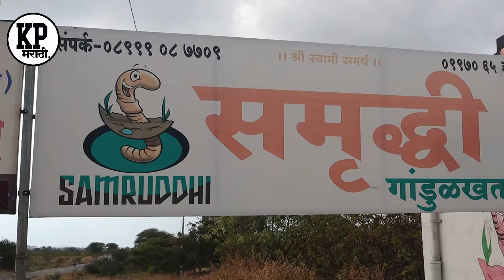महाराष्ट्रातील शेतकऱ्यांची सर्वाधिक मागणी असलेले गांडूळखत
Varmicompost Farming Success Story

Vermicompost Success Story of Kanhaya Dube | KP Marathi Films

Vermicompost Vyavasai Yashogatha

Vermicompost Success Story of Kanhaya Dube

Samrudhi Gandhulkhat Prakalp,

Samrudhi Gandhulkhat Prakalp of Kanhaya Dube

Vermicompost of Kanhaya Dube

Businessman – Mr. Kanhaya Dube
(Owner, Samrudhi Varmicompost Farm. (Samrudhi Gandhulkhat Prakalp) Mo.8999087709, 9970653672)
Add- At Post Udachiwadi, Saswad Waghapur Road, Tel- Purandar, Dist- Pune.

Interview by Pralhad Nanaware

Special Thanks – Kanhaya Dube & All Family Members

Special Guidance – Pralhad Nanaware

How much does it cost to start a Vermicompost farm?
How do I start a Vermicompost farm?
How many days Vermicompost grow?
Which Vermicompost is best for farming?
Is Vermicompost farming easy?
How much land is required for Vermicompost?
Which farming is most profitable?
Vermicompost Success Story,
How to Start Vermicompost,
Vermicompost Success,
All about Vermicompost,
Vermicompost Scheme in Maharashtra,
Vermicompost Management,
Government Subsidy for Vermicompost,
Vermicompost in Marathi,
Government Subsidy for Vermicompost in Simple Language,
Vermicompost information in marathi,
Vermicompost in india,
Vermicompost Scheme in Maharashtra & India,
Vermicompost project report in india,
Government Subsidy for Vermicompost in All in marathi,
Vermicompost loan for Vermicompost Farming ,
Vermicompost in maharashtra,
What do u mean by vermicompost?
Is vermicompost a fertilizer?
How do you prepare vermicompost?
What is the meaning of Vermipost?
What are the advantages of Vermicompost?
What is the price of Vermicompost?
What is the cost of 1 kg vermicompost?
What is the cost of vermicompost per kg?
Which brand vermicompost is best?
What is the demand for vermicompost?
How do you use vermicompost in pots?
What nutrients are in vermicompost?
What are the disadvantages of vermicomposting?
What is vermicompost and its importance?
What is the pH of vermicompost?
What pH is worm juice?
Which is not suitable for vermicomposting?
How much vermicompost does a tree need?
Is too much vermicompost bad?
How long is vermicompost good for?
How many days does it take to make vermicompost?
How can I make vermicompost faster?
Is vermicomposting faster?
How do you know when vermicompost is ready to harvest?
Does vermicompost need to cure?
How do you dry out vermicompost?
How often do you harvest vermicompost?
How do I know if my worms are happy?
How do you know a good vermicompost?
How often should I turn my worm bin?
Is vermicomposting profitable?
What is the cost of vermicompost?
What is vermicompost agriculture?
What is vermicomposting method?
Is vermicompost good for all plants?
What should you not vermicompost?
How much does it cost to feed 1000 worms?
Can vermicompost go bad?
How long does a worm live?
How vermicompost can be stored for long time?
How do you cure vermicompost?
Can we store vermicompost?
How do I know when vermicompost is ready?
Vermicompost Farming in pune,
Vermicompost Farming in pune district,
Vermicompost Farming project,
Vermicompost Farming near me,
Vermicompost Farming resort,